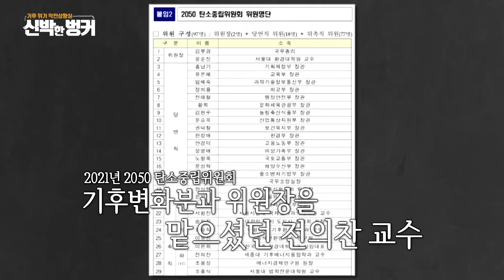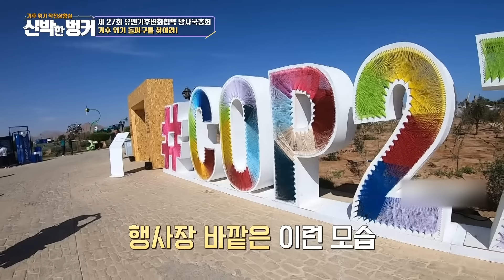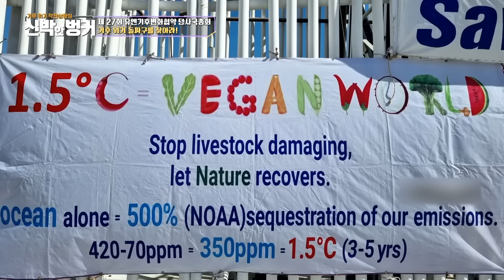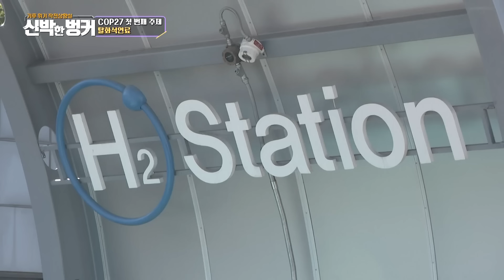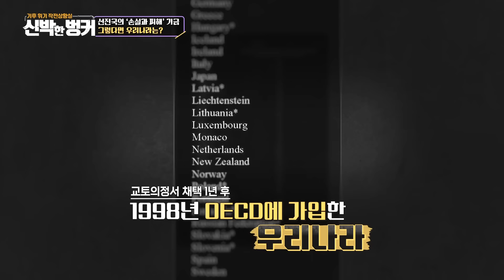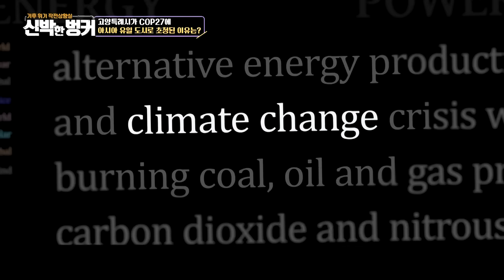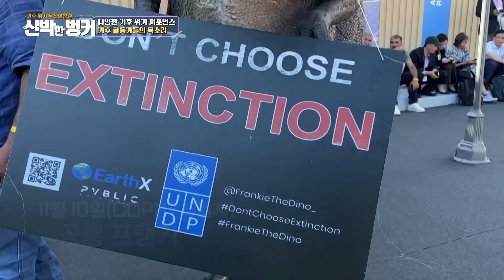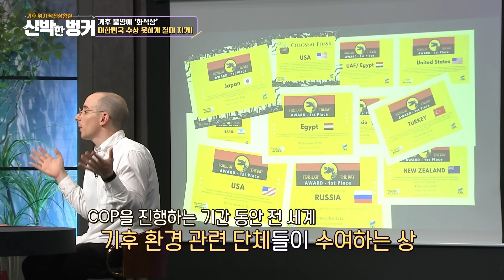기후 재난은 이미 시작됐다, 그럼 책임은 누가? [신박한 벙커] ENG SUB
전 세계는 고민했다
이대로 가면 인류의 미래는 없다고🫢

1992년, 그래서 모였다👊
브라질에서 유엔기후변화협약을 만들고
그 후 매년 한자리에 모이자!
그래서 탄소 배출을 보고하고
기후 위기 대응 전략을 고민했다🤔

하. 지. 만
2022년인 지금도 전 세계에선
끊임없는 기후 재난 사고 발생 중?
우리의 기후 위기 대응 방식이 문제였다?😱

🌏미래를 위한 확실한 인류 생존 전략은?
올해 열린 제27회 기후변화협약 당사국총회(COP27)에서
어떤 논의가 있었을까?🤝

⏰시간대별 정리⏰

00:00 오늘의 안건은?
01:01 현실이 된 기후 위기, 지구를 되살리는 비용은 얼마?
02:47 Conference Of the Parties, 유엔기후변화협약 당사국총회
03:35 전 세계에서 모인 4만 명, 다 같이 비행기를 못 탄 이유는?
06:26 열사의 나라, 이집트에서 열린 COP27
08:38 제27회 유엔기후변화협약 당사국총회, 기후 위기 돌파구를 찾아라!
13:55 COP27 핵심 의제 ‘손실과 피해’
15:40 COP27의 ‘말말말’, 주목할 만한 메시지는?
17:12 COP27 첫 번째 주제 탈화석연료
18:58 COP27  두 번째 주제 지구 온도 상승 ‘1.5도’ 목표
20:17 COP27 세 번째 주제 개발도상국의 ‘손실과 피해’
25:09 ‘손실과 피해’ 역사적 첫 합의 남은 과제는?
29:37 선진국의 ‘손실과 피해’ 기금, 그렇다면 우리나라는?
31:51 고양특례시가 COP27에 아시아 유일 도시로 초청된 이유는?
34:50 기후정의 외친 COP27, 인상 깊었던 장면은?
44:48 기후 위기에 대한 메시지, 가장 중요한 건 ‘실천’
47:16 기후 불명예 ‘화석상’, 대한민국 수상 못하게 절대 지켜!
48:59 COP27에서 기립박수를 받은 연설은?